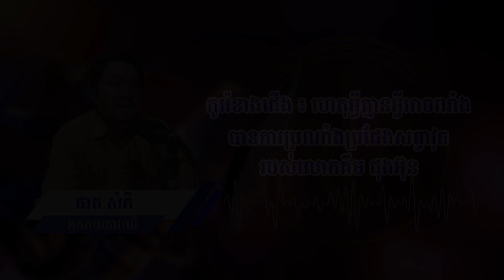កូរ៉េខាងជើង ៖ ហេតុអ្វីគ្មានអ្វីអាចរារាំងបានការប្រណាំងប្រជែងសព្វាវុធរបស់លោកគីម ជុងអ៊ុន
របាញ់មីស៊ីលអន្តរទ្វីបដែលអាចបាញ់ចេញពីនាវាមុជទឹក។ នេះគឺជា ​សញ្ញានៃការឆ្ពោះទៅមុខនៃបច្ចេកវិជ្ចាដ៏មានសារៈសំខាន់របស់កូរ៉េខាងជើង។